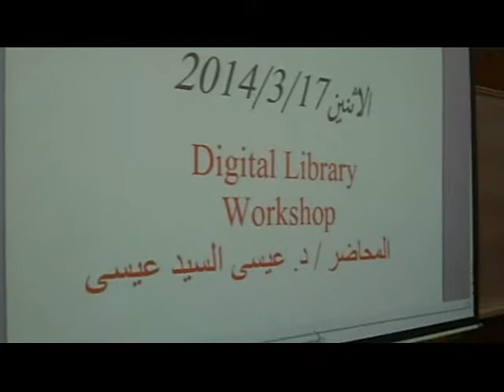ورشة عمل بعنوان المكتبة الرقمية (Digital Library)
Zagazig University, Agriculture College
جامعة الزقازيق كلية الزراعة